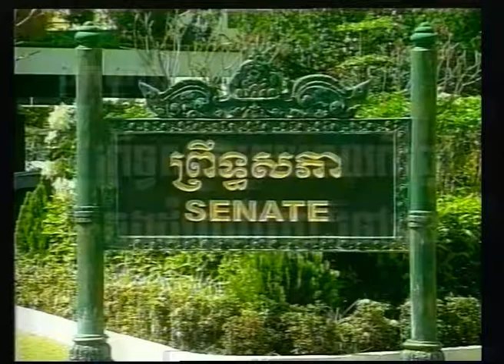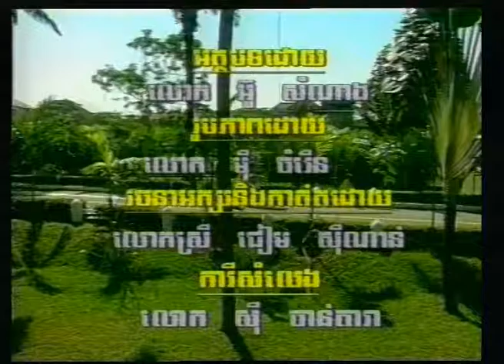ខួបរយៈពេល២ឆ្នាំព្រឹទ្ធសភាក្នុងដំណើរឆ្ពោះទៅមុខ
ខួបរយ៉ពេល២ឆ្នាំព្រឹទ្ធសភាក្នុងដំណើរឆ្ពោះទៅមុខ (ឆ្នាំ២០០០)